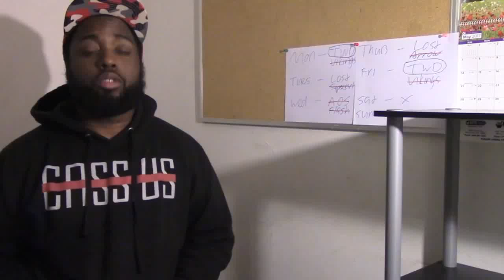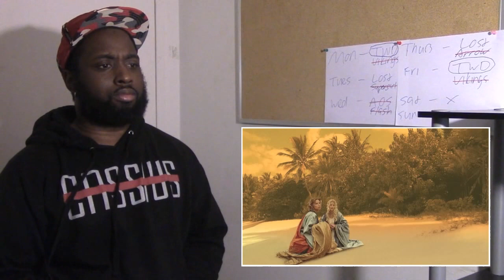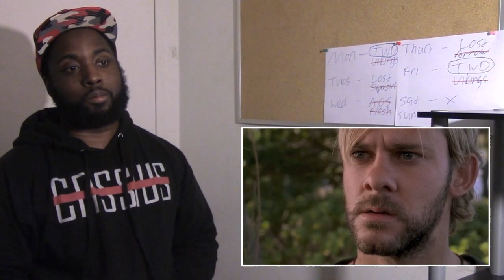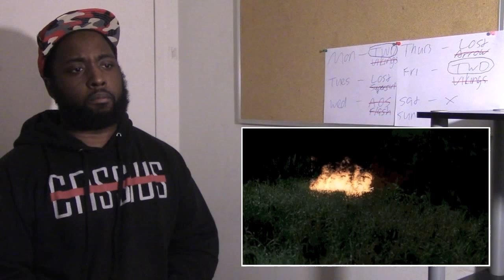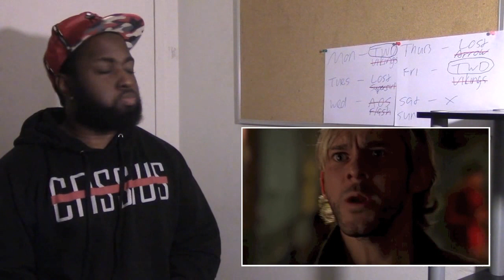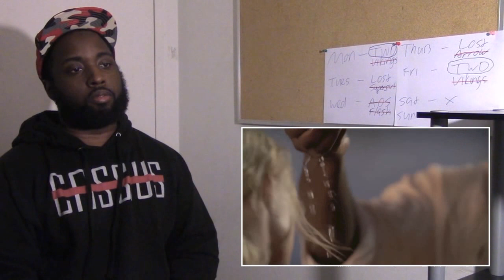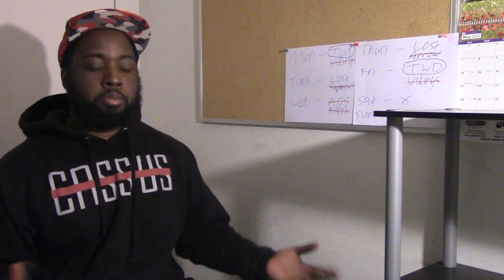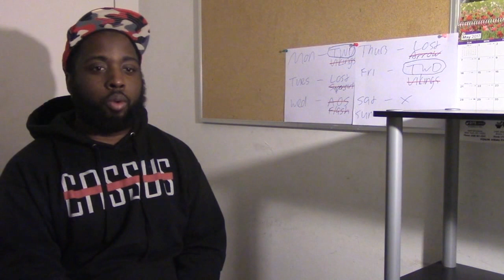Lost REACTION - 2x12 "Fire + Water"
Locke, Yay! Charlie... less yay. Way less yay.